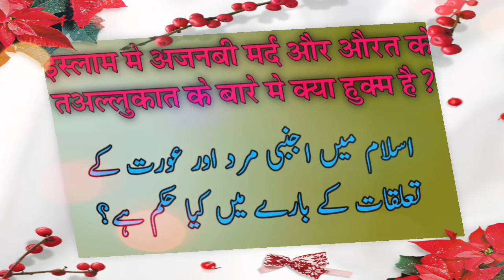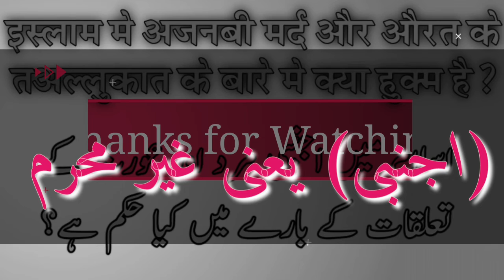Islam me ajnabi mard aur aurat ke ta'alluq ke baare me kya huqm hai?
Sawal: Islam me ajnabi mard aur aurat ke ta'alluq ke baare me kya huqm hai?

Note: I am not creator/owner of Background Music and wallpaper you see in this video! If you are owner of this music/wallpaper and you want this video to be removed from youtube, then please contact with our channel through Gmail and we will remove video immediately after receiving your request.

MY FAVOURITE EQUIPMENTS:
🎙Coller Mic